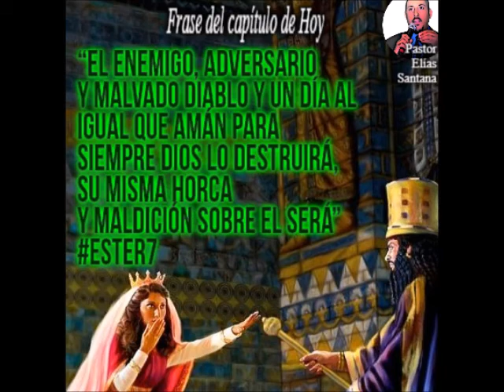El enemigo y adversario es este malvado Amán. Ester 7:5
“El Enemigo, adversario y malvado diablo y un día al igual que Amán para siempre Dios lo destruirá, su misma horca y maldición sobre el será”